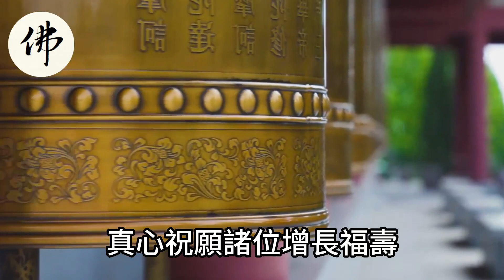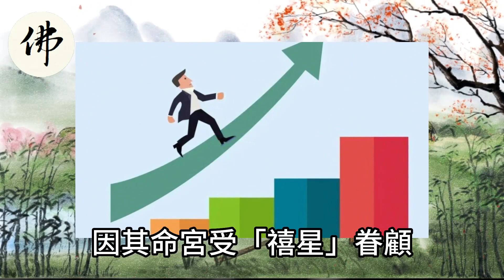見者增福！土地公顯靈了！最近不順的人馬上好運來！看到的人都有福了！【佛之緣】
見者增福！土地公顯靈了！最近不順的人馬上好運來！看到的人都有福了！